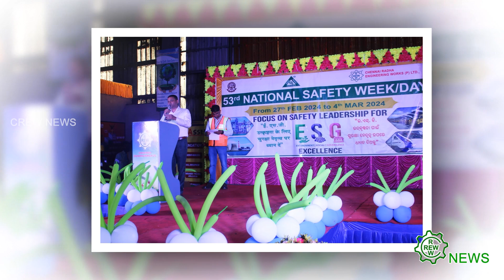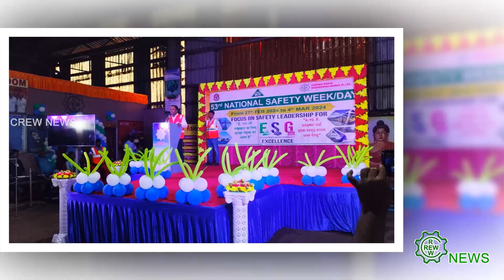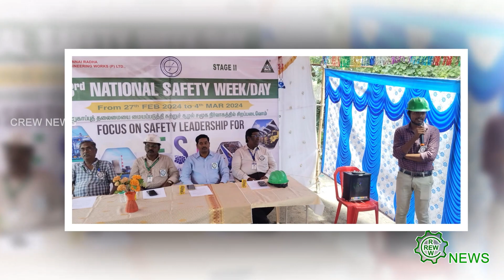53rd National Safety Day/Week Celebration_2024 CREW News English